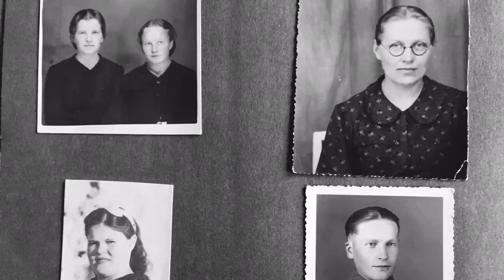Haloo Horsma!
Horsmanvaaraa ja horsmalaisia sekä muita sukuun tulleita.